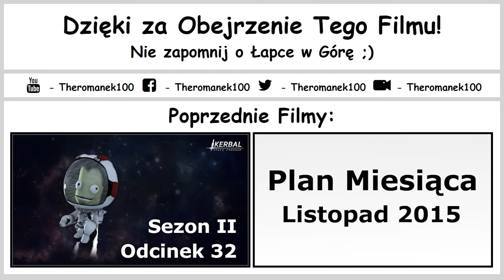Zagrajmy w Assassin’s Creed Odcinek 25 - Zabójstwo Sibranda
Hej, cześć, siemano wam wszystkim tu ja theromanek100 i witam was w 25 odcinku z serii Zagrajmy w Assassin’s Creed. W tym odcinku zabijemy Sibranda ;) Zapraszam :)
Dotacje: sh.st/vb32E
Football Team: sh.st/vb35Z
- Nick: Sergio Kun Aguero 16
- ID: 60262
- Klub: ST SKORPIONS TEAM
- ID Klubu: 4323
Goal United: sh.st/vb4bO
- Nick: theromanek100
- Nazwa Klubu: Manchester City FC
Forge of Empires: sh.st/vb36k
- Nick: theromanek100
- Nazwa Miasta: Drelów
BattleStar Galactica Online: sh.st/vb36B
- Nick: theromanek100
Duel of Champions: sh.st/vb35e
- Nick: theromanek1000
War Thunder: sh.st/vnqB7
- Nick: theromanek100

Link do TubeGamers: sh.st/vb33i
Potrzebujesz pomocy? Wejdź na forum Kurso-Center:
sh.st/vb5wO